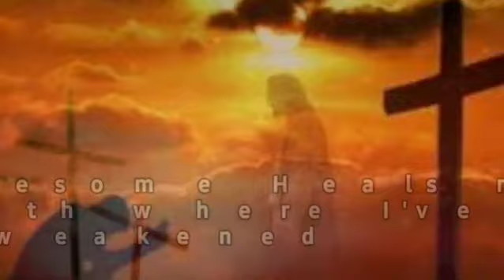jeffrey Webster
MTLife in Christ
Stream 👁Vision Ministry
Witnessing Spiritual
Min Tim Chatman
I believe  Min. Quiana Smack